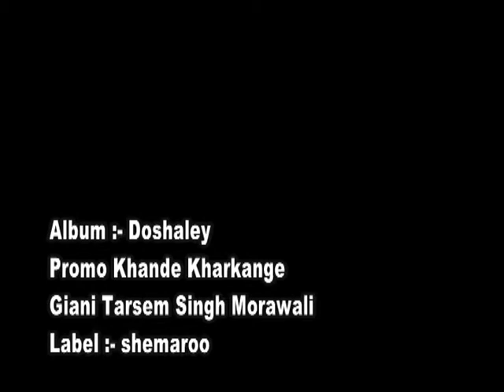BABLI SINGH PRESENTS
ALBUM - DOSHALEY
SHABAD - KHANDE KHARKAN GEY
RAGI - GIANI TARSEM SINGH MORANWALI